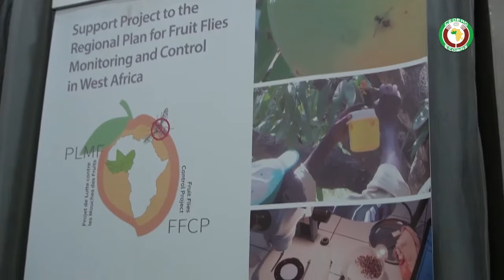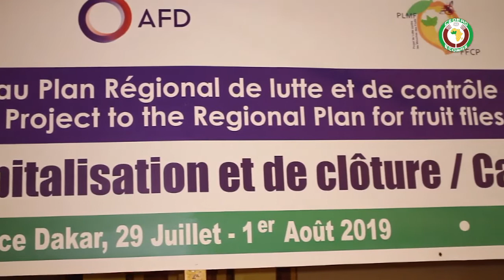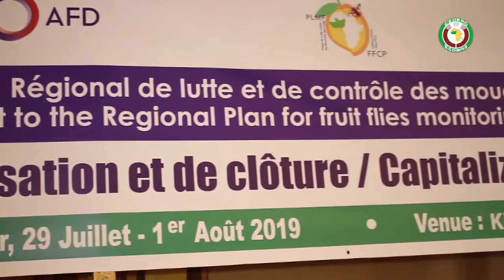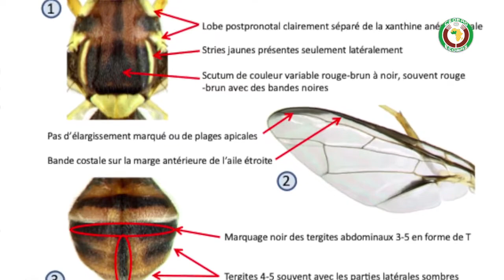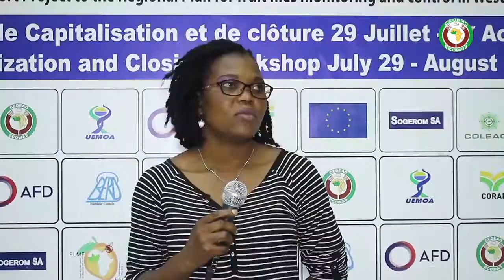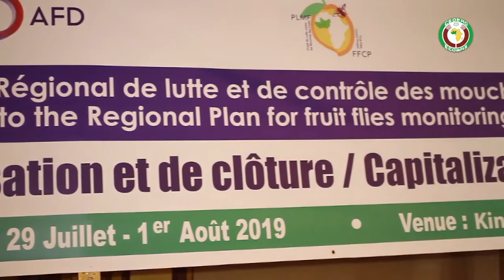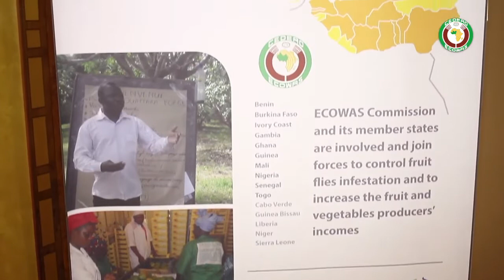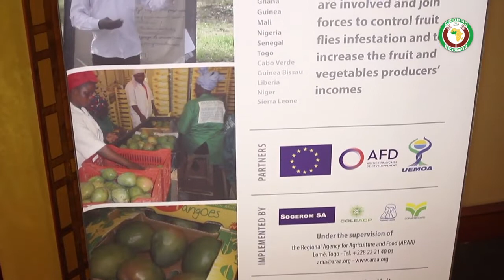Fruit fly Project: Capitalisation Workshop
Workshop to capitalize on the achievements of the fruit fly management project in West Africa, July 2019, Dakar, Senegal.

Credit: ARAA